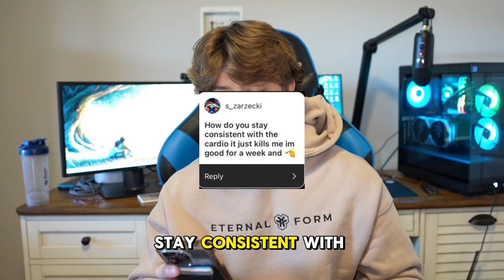HOW I GOT A GYM GIRLFRIEND (q&a)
Decided to answer y'all's questions... things got interesting.